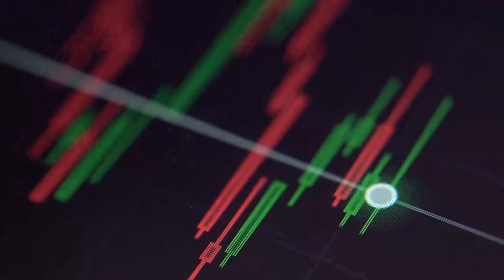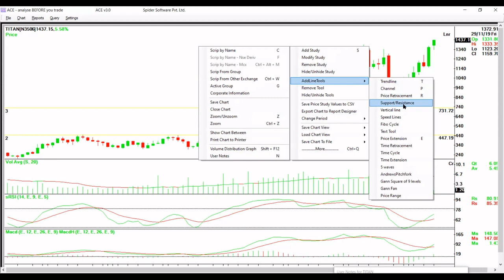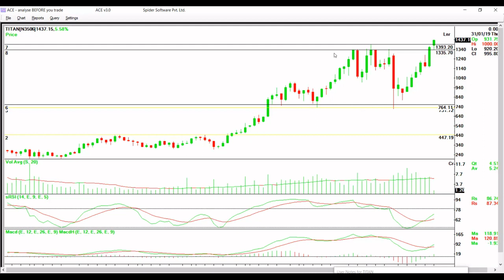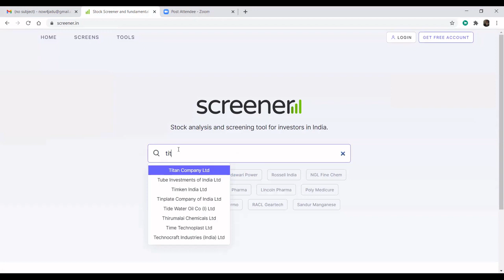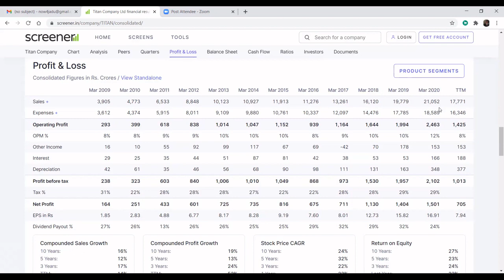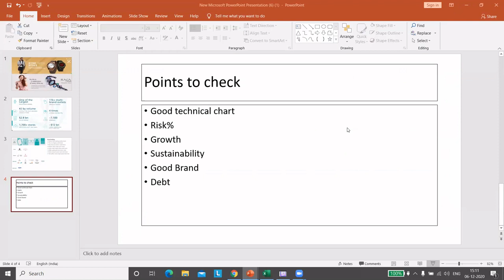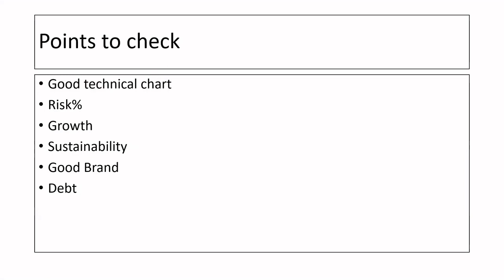Titan company limited // best stock for short-term// Techno-fundamental analysis //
Friends at this video I analyse titan company in detail with technical & fundamental scdanner.

Latest Share Market News, Latest Share News, Latest Share Market Tips, Latest Share Market Videos, Latest Share Market News In Hindi, Latest Share Recommendations , Latest Stock Market News, Latest Stock Market Recommendations , Latest Stock Market News India, Latest Stock News India, Latest Stock Picks, Latest Stock Market Analysis  Market Watch, Latest Stock Market Video, Good result stocks, which is the best stock for buy. Simple technical analysis.